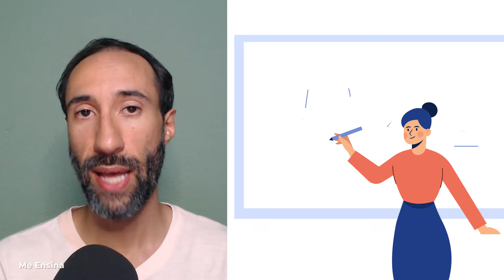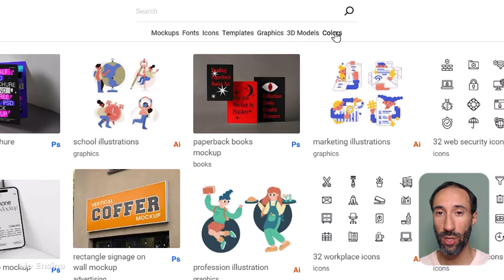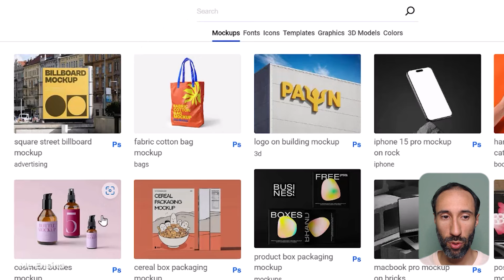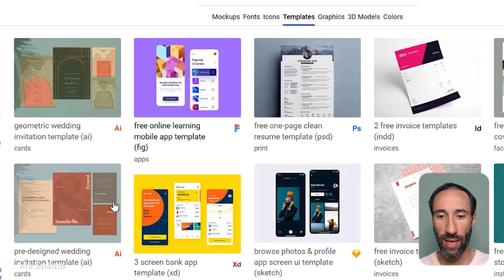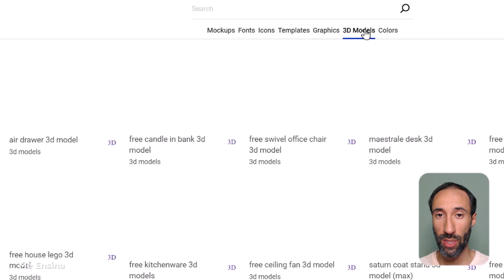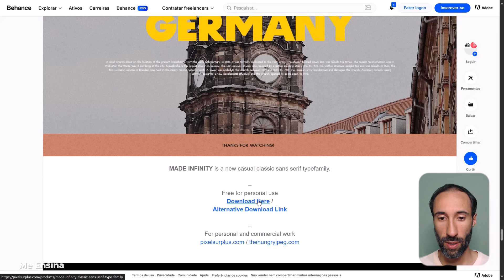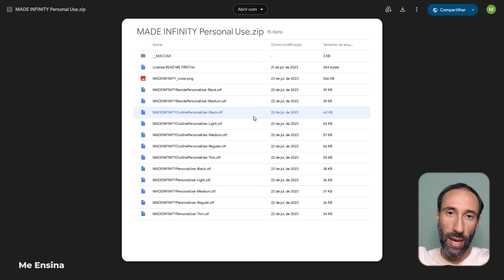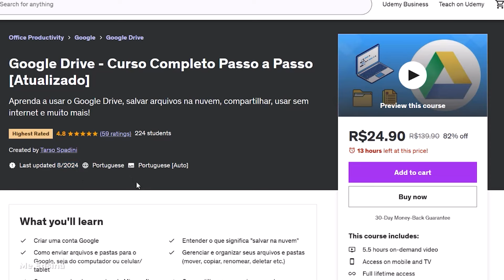Baixe Imagens, Fontes, Vetores, Mockups e Elementos Visuais de Graça!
► Veja como encontrar elementos visuais gratuitos e livres para utilizar em seus projetos. Conheça o Unblast, um dos melhores sites para baixar ilustrações. E um dos melhores sites para baixar fontes.

🔷 CONTEÚDO

// Neste vídeo sobre como encontrar elementos visuais gratuitos, você vai ver:

00:00 Site com vários elementos visuais
01:24 Conheça o Unblast
02:00 Mockups
02:36 Fontes
03:23 Ícones
03:43 Templates
04:42 Gráficos
04:54 Modelos 3D
05:15 Se inspire nas cores
05:40 Como baixar uma fonte
07:53 Curso Google Drive
08:13 Área de membros
🔷 RESUMO

Às vezes estamos construindo um projeto e precisamos adicionar certos elementos visuais. Ou simplesmente queremos encontrar uma fonte diferente para usar em nossa apresentação.

E onde encontrar elementos visuais gratuitos? Hoje vamos te apresentar o Unblast, um dos melhores sites para baixar fontes livres para uso.

Claro que existem diversos sites para baixar fontes por aí, mas esse é um que te fornece opções variadas, gratuitas e libera para uso pessoal ou até mesmo profissional.

Mas se o que está buscando é sites para baixar ilustrações, então o Unblast também é sua melhor opção!

O Unblast é aquele tipo de ferramenta que você precisa ter sempre ali e de fácil acesso. Quer saber mais sobre sites para baixar ilustrações? Não deixe de conferir o vídeo completo.